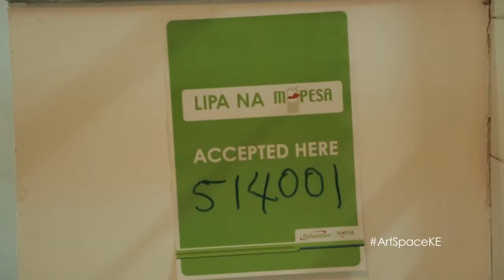In the Coming Year, A Group Exhibition